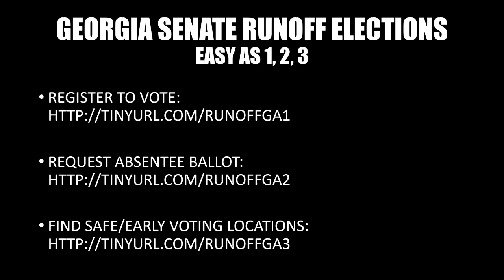Loeffler Roots For the Mets